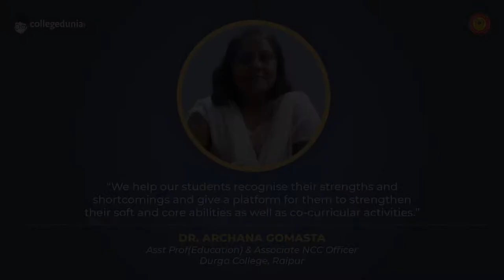Dr. Archana Gomasta | Asst Prof (Education) & Associate NCC Officer | Durga College, Raipur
Next in our series of Thoughtful Leaders, we have, Dr. Archana Gomasta, Asst. Prof (Education) & Associate NCC Officer, Durga College, Raipur